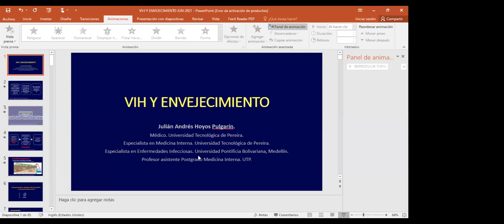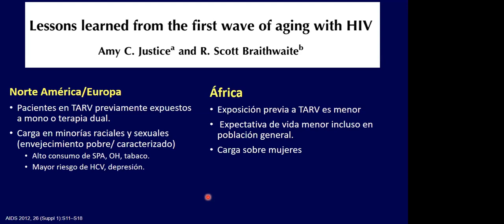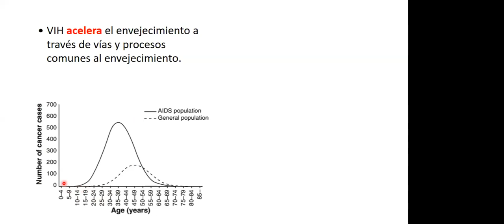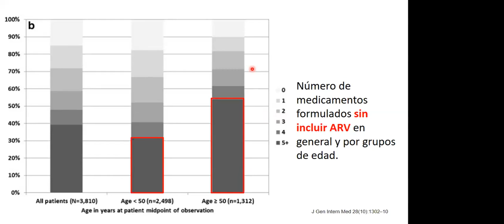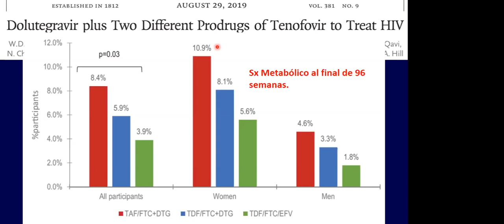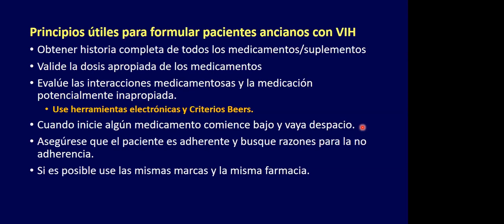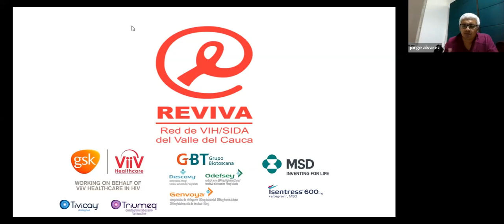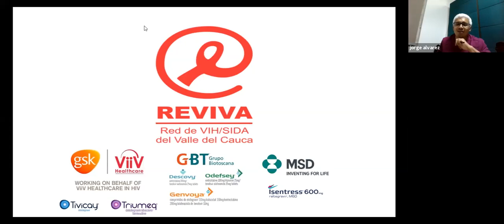Hablemos de otra pandemia: Envejecimiento en VIH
El Dr. Julián Hoyos, médico infectólogo, aborda el tema del envejecimiento en población que vive con VIH